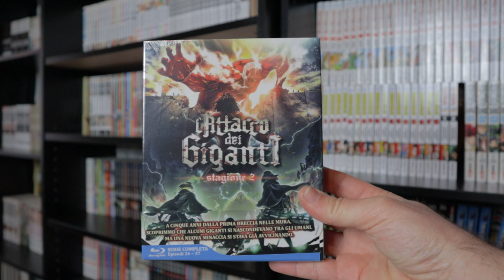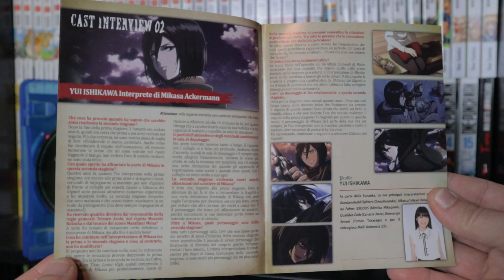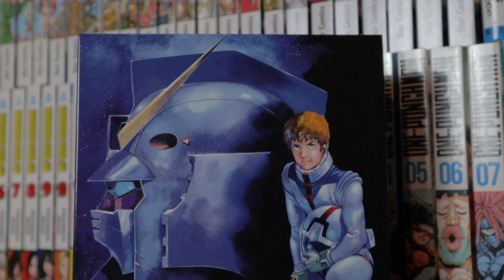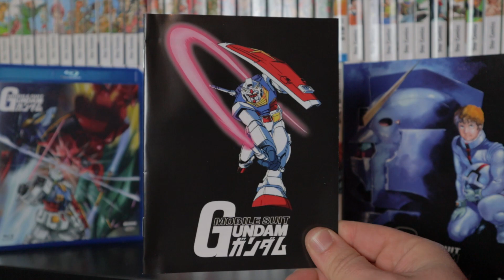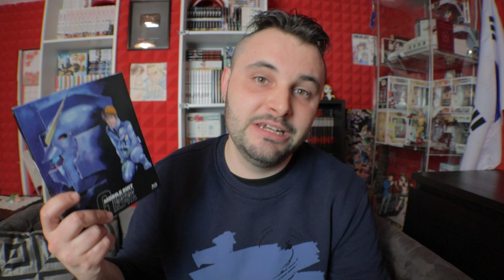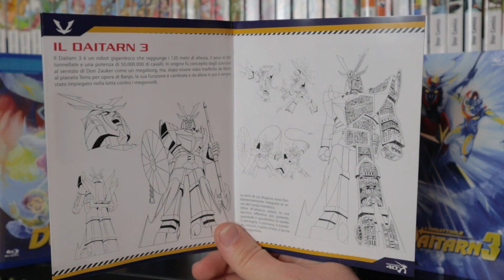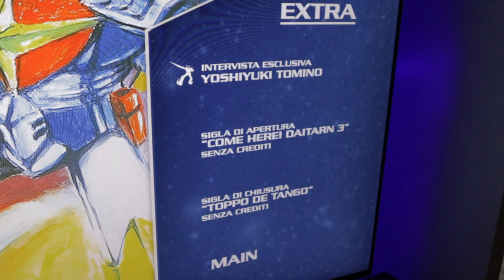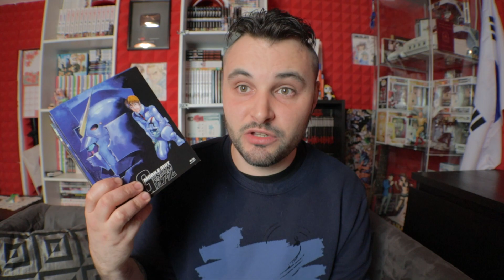BOX ANIME DYNIT | MARZO 2019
Kawabanga ragazzi! Ecco (con un leggero ritardo xD) i box anime che ho richiesto a Dynit nel mese di marzo.

L'attacco dei giganti Stagione 2
Mobile Suit Gundam
L'imbattibile Daitarn 3